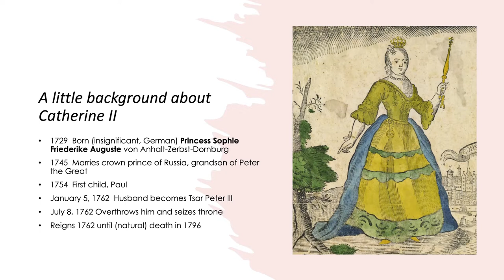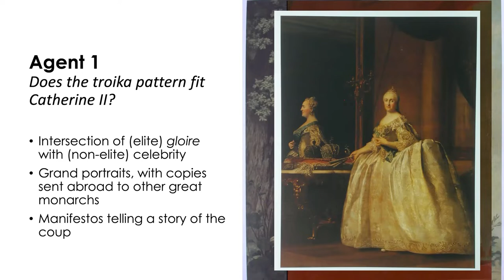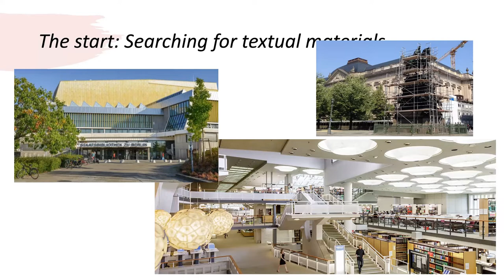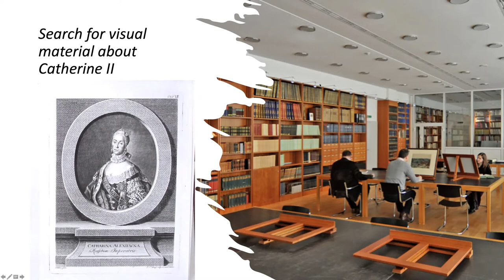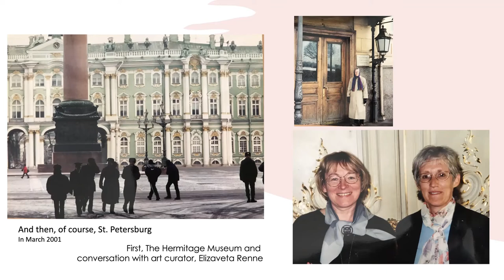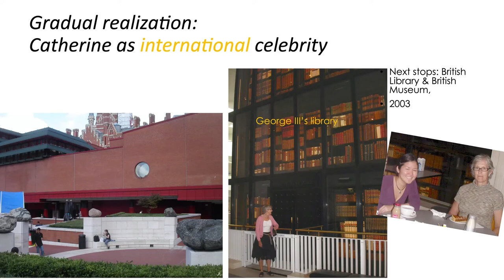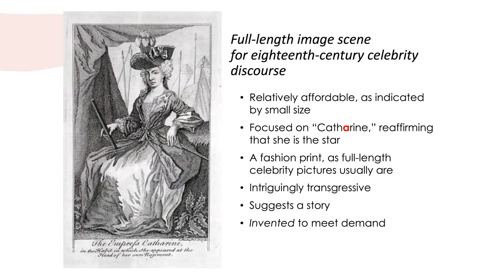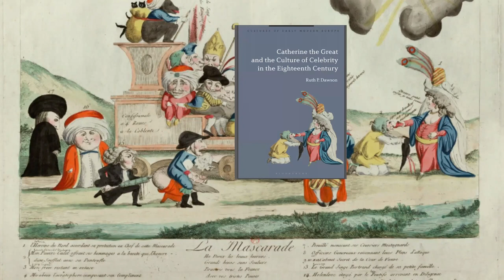"Peeking Behind the Curtains at Catherine the Great" with Ruth Dawson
Brown Bag #800

“Peeking Behind the Curtains at Catherine the Great: Celebrity in the Eighteenth Century”
Ruth Dawson, Prof. Emerita, Dept. of Women, Gender, and Sexuality Studies, UH Mānoa; Honorary Fellow, Institute of Modern Languages Research, University of London

Cosponsored by Hamilton Library, the Spark M. Matsunaga Institute for Peace and Conflict Resolution, the School of Communication & Information, the Academy for Creative Media, the Hawaiʻinuiākea School of Hawaiian Knowledge, the Departments of History, Political Science, Ethnic Studies, and Women, Gender, and Sexuality Studies

How, in the 21st century, to peek behind the curtains of the woman who overthrew her husband and became Russia's 18th-century tsar and an international celebrity outside her empire's borders? The first steps required in-person visits and corresponding adventures to locate artifacts of Catherine's reception among ordinary people, including the least skilled prints of her, the full range of newspaper accounts, and many now obscure biographies. Eventually, the pieces came together into the argument that Catherine was the first modern, international, female celebrity.

Ruth Dawson, Professor Emerita from the UHM Department of Women, Gender, and Sexuality Studies, has just returned from another stint as an honorary fellow at the Institute of Modern Languages Research of the University of London. She earned her Ph.D. in Germanic Languages and Literatures at the University of Michigan. Her work on Catherine the Great began as part of her study of German women writers in the eighteenth century.